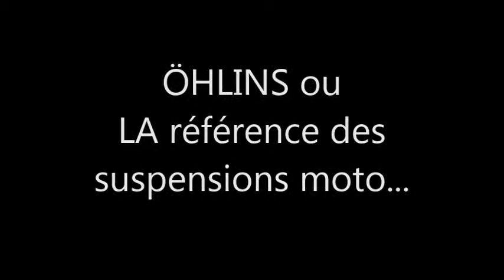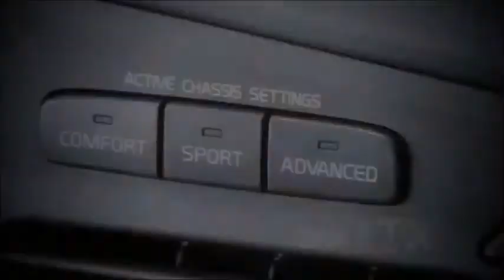CHARLYMOTO OHLINS SUSPENSIONS MOTO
Présentation de la marque de suspensions moto OHLINS. Tous les produits de la marque sont présents sur le